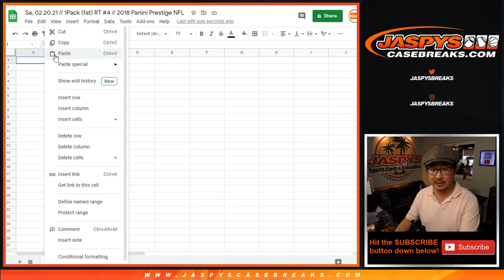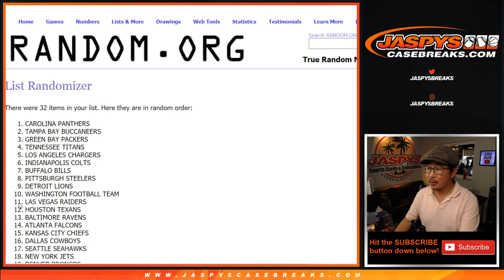Sa, 02.20.21 // 1Pack (fat) RT #4 // 2018 Panini Prestige NFL